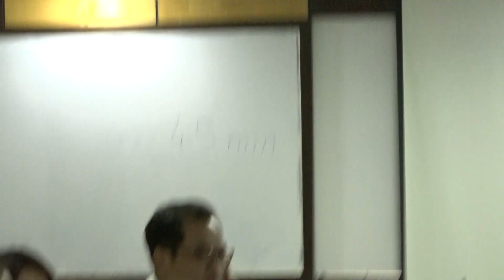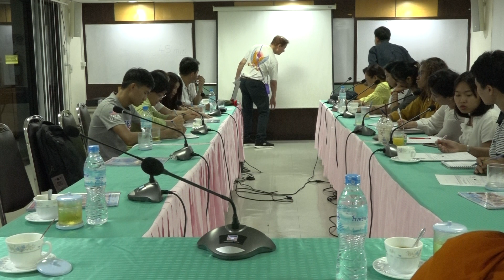suraphet 4933 Tourism English Teaching Teacher Eddy, USA. Eddy 22 July 2018 : Ayutthaya province.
suraphet 4933 Tourism English Teaching Teacher Eddy, USA. Eddy 22 July 2018
Tourism English Teaching : Ayutthaya province. Field trip
Sunday Morning English Class : 22 July 2018
Morning English Class : Hours are 9-12 am.
ภาษาอังกฤษ Sunday Morning ศูนย์ภาษาฯ วัดวรจรรยาวาส กทม.
ภาษาอังกฤษ  22 ก.ค. 2561